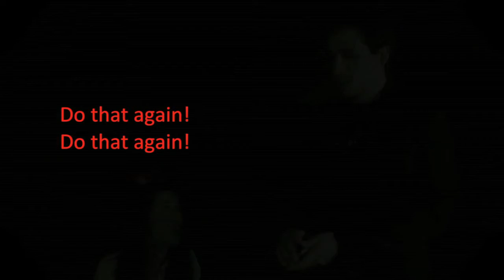Six Card Repeat @ Mike Leroy Shop